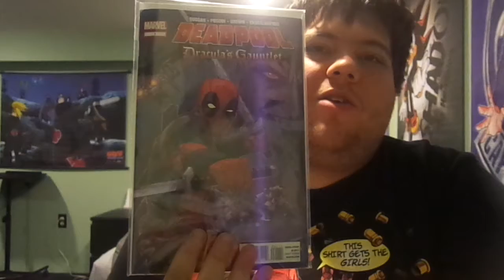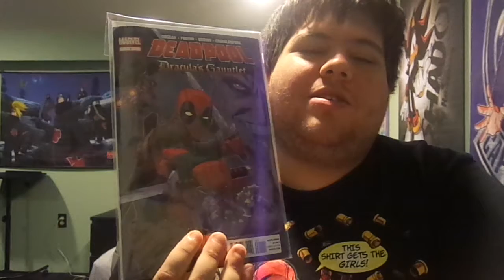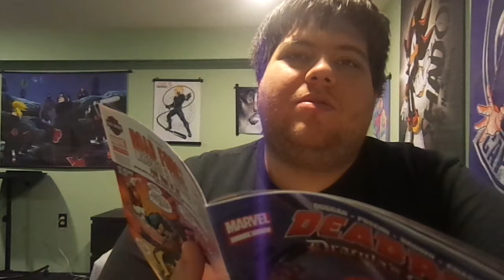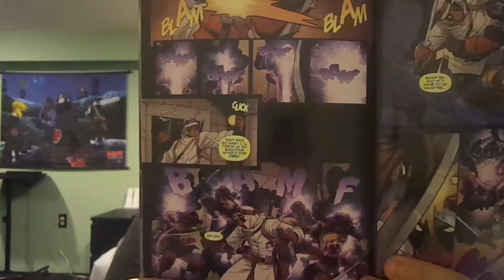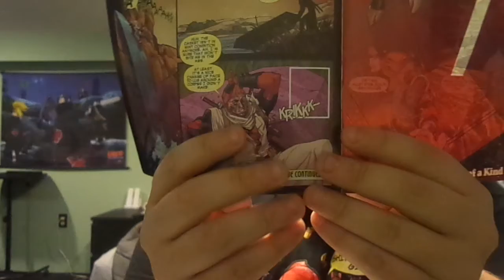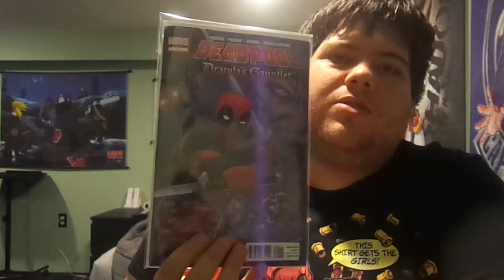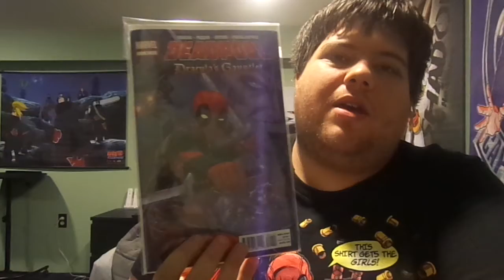Comic Book Review: Deadpool Dracula's Gauntlet #1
Kevin reviews...yes, it is ANOTHER miniseries of Deadpool. This is Deadpool Dracula's Gauntlet #1.